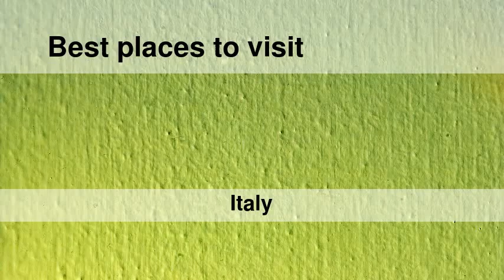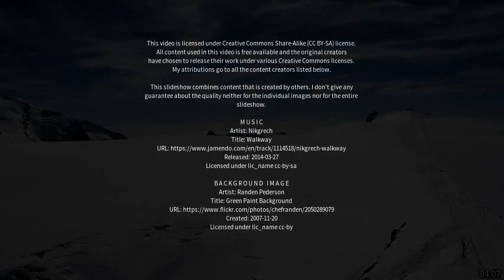Best places to visit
Best places to visit - Rosà (Italy) Best places to visit - Slideshows from all over the world - City trips, nature pictures, etc.